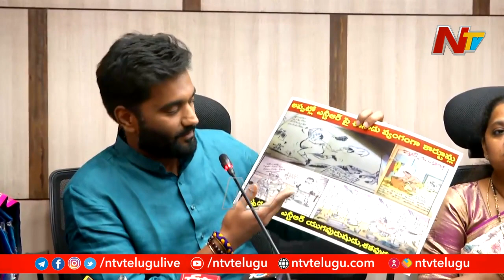జూనియర్ ఎన్టీఆర్ ఎందుకు దూరంగా ఉన్నారు..? : Margani Bharath | NTV